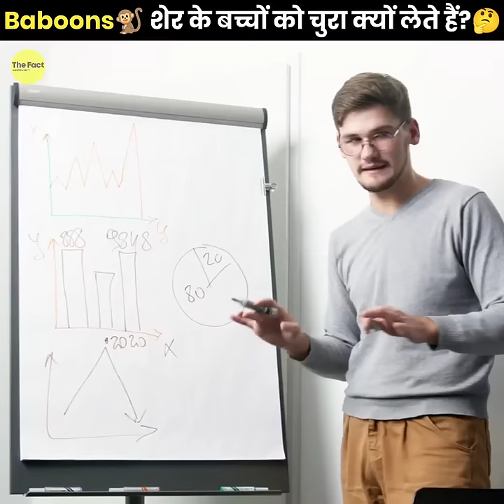आखिर Baboons शेरों के बच्चों को चुरा क्यों लेते हैं?🤔 | Why Do Baboons Steal Lion Cubs